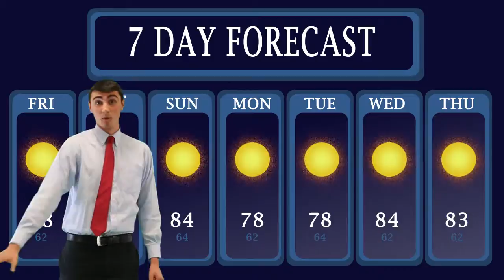Precipitation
Fake movie trailer made for my Animation Lab.